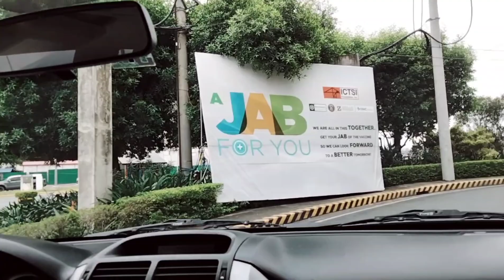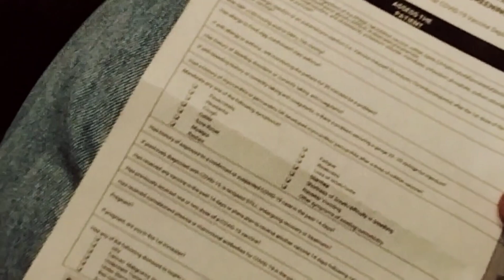second dose vaccine moderna